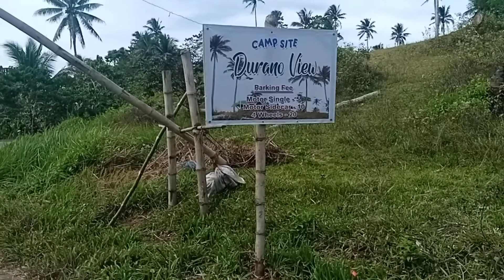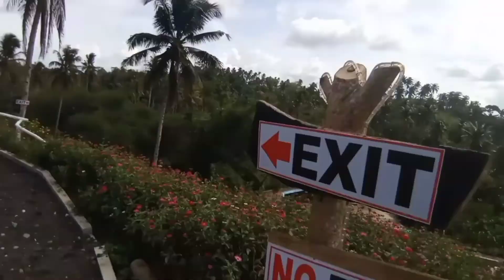DURANO VIEW CAMPSITE MOUNTAIN RESORT |KAPATAGAN LDN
Durano view campsite mountain resort |kapatagan lanao del norte